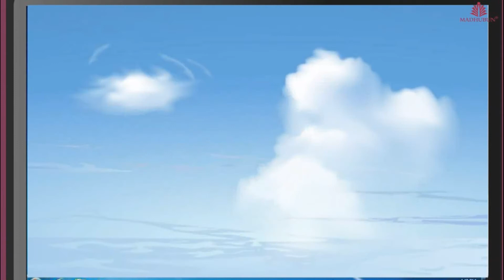हर झंडा कुछ कहता है। Class 8- 3rd language